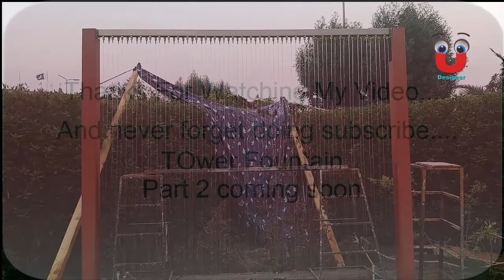Amazing awesome waterfall fountain water fountain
thanks for visit my channal Unique Designer..
 Company: UNIQUE DESIGNER
Owner:FARYAD ALI